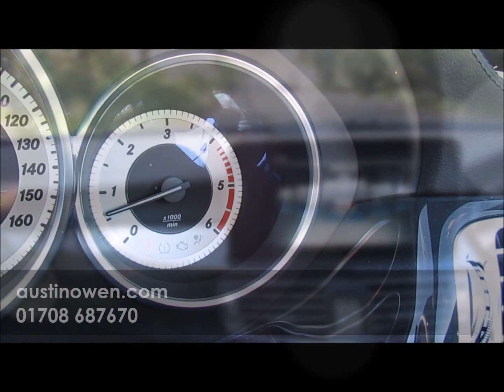2015 Mercedes-Benz CLS 350 CDI - Austin Owen Specialist Cars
Find out more about this Mercedes-Benz CLS 350 CDI for sale